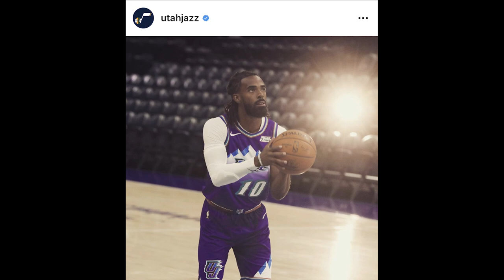NBA 2019-2020 Season Preview With Adi Yani. Ngobrol Santai Sebelum Season Baru.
A fun NBA season preview with my good friend Adi Yani. Shout out to Adi Yani for doing this video with me. Hope you guys enjoy this one.